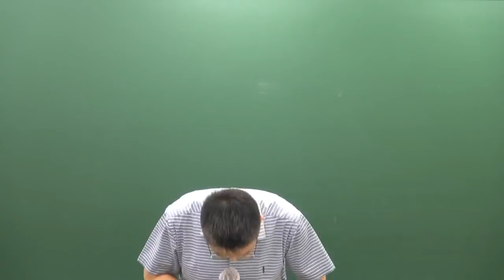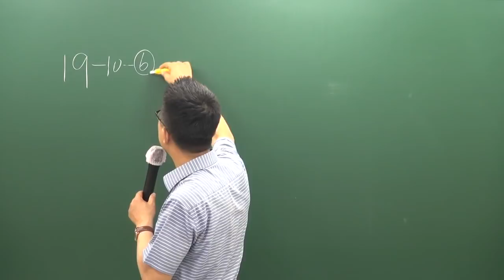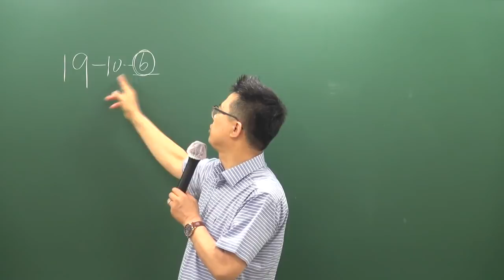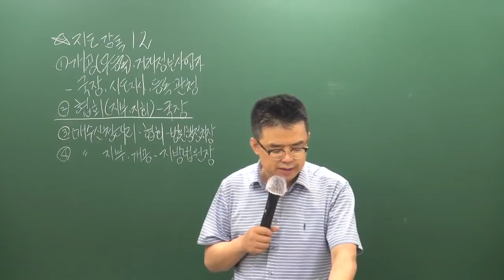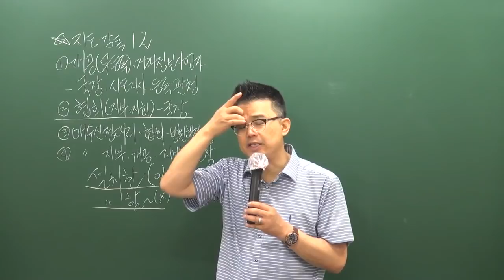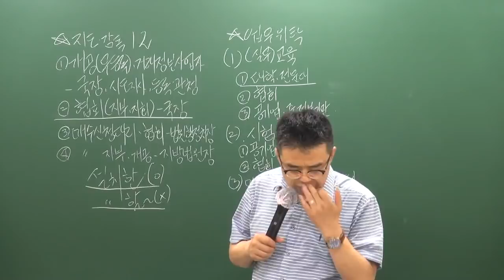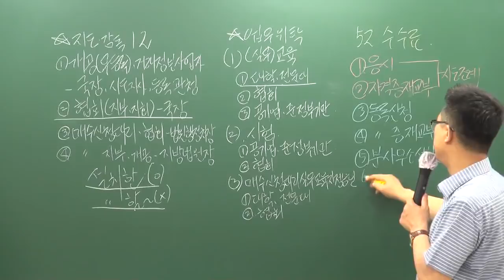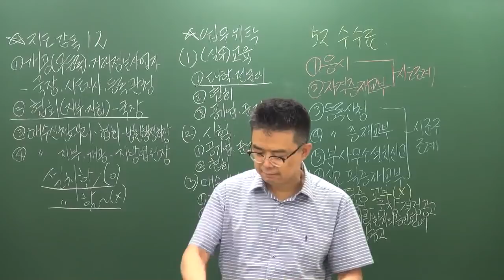[공전무] 2019년 공인중개사법령 및 실무 심화이론 6-17